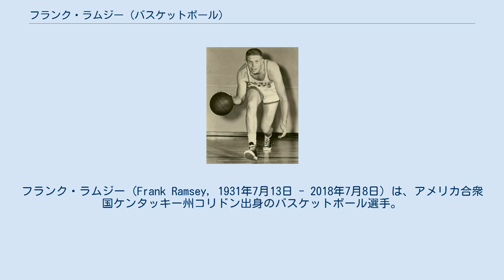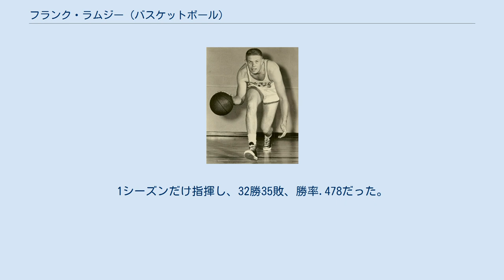フランク・ラムジー (バスケットボール)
フランク・ラムジー (Frank Ramsey, 1931年7月13日 - 2018年7月8日) は、アメリカ合衆国ケンタッキー州コリドン出身のバスケットボール選手。
出身大学はケンタッキー大学。
NBAのボストン・セルティックスが1950年代後半から1960年代に掛けて達成した伝説的な八連覇時代の主力選手の一人であり、シックスマンとして活躍した最初期の選手である。
1982年には殿堂入りを果たした。
 フランク・ラムジーことフランク・ヴァーノン・ラムジー・ジュニアはマルチな才能を有していたスポーツ選手であり、ケンタッキー大学時代はバスケットはもとより、野球選手としても活躍した。
バスケットでは伝説的なコーチ、アドルフ・ラップの指導の下、アレックス・グローザやクリフ・ヘイガンらと共にプレイし、2年目の1951年のNCAAトーナメントでは決勝でカンザス州立大学を破り、優勝を果たした。
 しかしラムジーは1952年にカレッジバスケ全体を揺るがした一大スキャンダルに巻き込まれた。
そのスキャンダルとは金銭授受が絡んだ八百長疑惑であり、カンザス大学も渦中のチームとなり、ラムジーのチームメイトであるアレックス・グローザらが容疑を認めた。
結果カンザス大学は全米大学体育協会では最も重い罰となる出場停止処分（デス・ペナルティー）を受け、ラムジーは4年目のシーズンを棒に振った。
 大学を卒業したラムジーは1953年のNBAドラフトでボストン・セルティックスから全体5位指名を受け、さらに彼のチームメイトのクリフ・ヘイガン、Lou Tsioropoulosもセルティックスから指名をうけたが、3人はすぐにNBA入りはせず、失ったシーズンを取り戻すために大学院生となってケンタッキー大学に戻った。
ラムジーは1953-54シーズンに平均19.6得点の好成績を記録し、チームも25戦全勝、AP通信の全米ランキングでは1位にランキングされた。
しかしNCAAトーナメントでは全米大学体育協会が大学院生のトーナメントの参加を禁止していたため、アドルフ・ラップはトーナメントへの参加を辞退した。
ラムジーの大学通算成績は1344得点1038リバウンドだった。
 ラムジーは1954年にセルティックスに合流するが、クリフ・ヘイガンはビル・ラッセル獲得のためセントルイス・ホークスにトレードされた。
大学時代に苦楽を共にしたラムジーとヘイガンだが、NBAではライバルとして対立することになる。
当時のセルティックスは未だ中堅チームの座に甘んじていたが、ボブ・クージーにビル・シャーマン、そしてラムジーと後の栄光の時代への土台作りは着々と進んでいた。
ラムジーはルーキーイヤーの後に兵役に就くため1シーズン半セルティックスが離れるが、再合流した1956-57シーズンにはビル・ラッセルとトム・ヘインソーンが入団しており、セルティックスはこのシーズン44勝28敗の好成績を収めた。
ラムジーは十分に先発級の実力を持っていたが、ヘッドコーチのレッド・アワーバックはあえてラムジーをシックスマンとして起用。
これが奏功し、プレーオフを勝ち抜いたセルティックスはファイナルでヘイガンが所属するセントルイス・ホークスを破り、初優勝を果たした。
翌1957-58シーズンにラムジーはキャリアハイとなる16.5得点7.3リバウンドを記録し、以後も平均15得点前後を記録するチームの有力な得点源として活躍した。
 セルティックスは1958-59シーズンに2度目の優勝を果たして以後、空前の八連覇を達成し、1964年に引退するラムジーは6回、初優勝を加えると計7回の優勝に貢献することになる。
シックスマン起用だったためオールスター出場や個人賞などとは無縁だったが、彼は伝説的な八連覇時代のセルティックスにおいて、ラッセルやクージー、シャーマン、ジョン・ハブリチェックらと並ぶ重要な選手であったと評価されている。
以後セルティックスはラムジーの後任となるハブリチェックや1970年代のポール・サイラス、80年代のケビン・マクヘイル、ビル・ウォルトンなど、シックスマンに優秀な選手を置くことが伝統となり、他に類を見ない大きな成功を収めるに至った。
またラムジーの活躍はそれま...